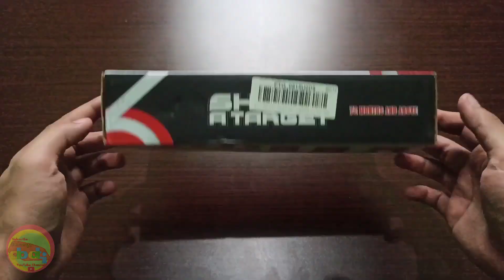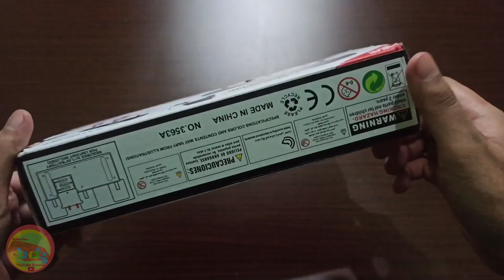Review & Unboxing Shoot A Target game (Shooting Target) Indonesia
Unboxing & Review Shoot A Target (Shooting Target) Indonesia

Assalamu'alaikum teman-teman Keluarga Abati YouTube Channel

Anak kelahiran tahun 90 an pasti pernah ngerasain di hari lebaran beli mainan baru, yang pasti beli pistol-pistolan. hahaha, yap bener banget di video serries "Mainan Lebaran" ini kita mau bahas unit-unit mainan untuk tembak-tembakan. yaaaa walaupun lebarannya udah lewat, tapi gpp lah ya kita bahas aja nih. yuk check this out

Mari kita ramaikan YouTube di tahun 2020 dengan konten-konten positif yang dapat membantu satu sama lainnya.
Semoga semua YouTubers pemula segera bisa mencapai impiannya.

Salam hangat.
Keluarga Abati.